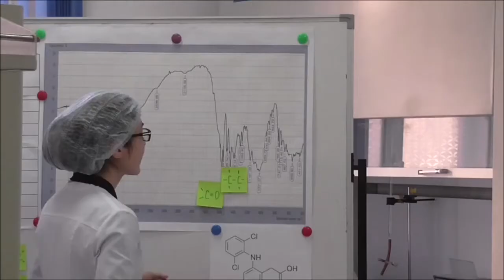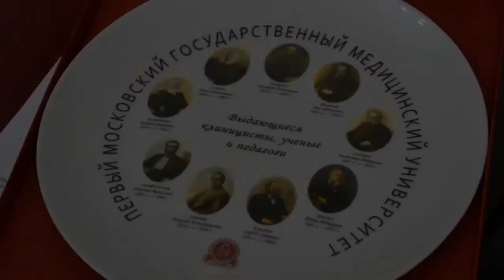ПРИГЛАШЕНИЕ на видео-конференцию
ПРИГЛАШЕНИЕ
на видео-конференцию «Актуальные вопросы химико-токсикологической экспертизы: от образования к практике» на коммуникативной площадке «G-global» в режиме on-line

«G-global» коммуникативтік алаңында on-line режимінде «Химия-токсикологиялық сараптаманың өзекті мәселелері: білім беруден тәжірибеге дейін» бейне-конференциясына
ШАҚЫРУ

INVITATION
to on-line video-conference
«Actual issues of chemical and toxicological expertise: from education to practice» on communicative platform «G-global»